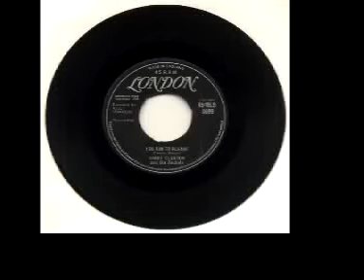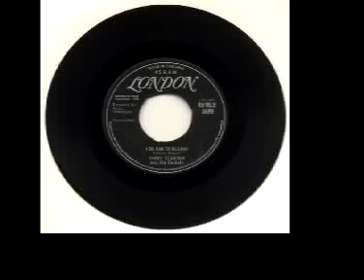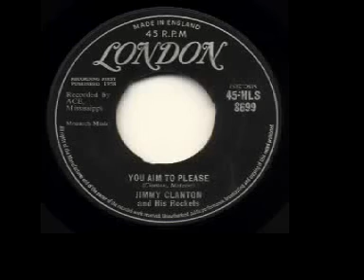Jimmy Clanton - "You Aim To Please"